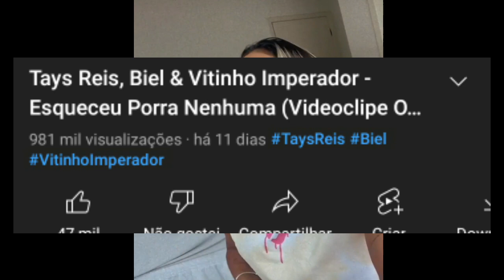Tays responde pergunta sobre o Bebê